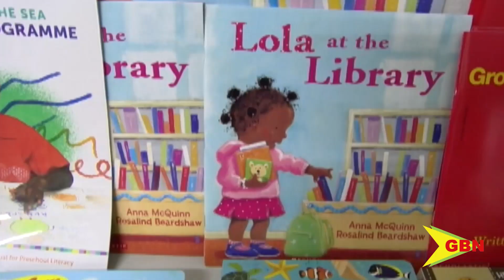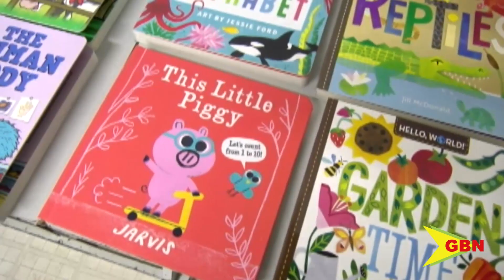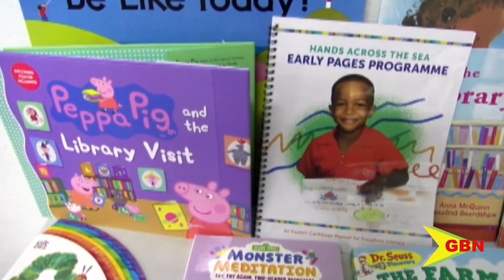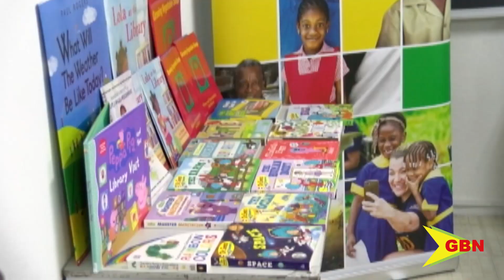The Early Pages Program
Over 20 pre-schools in Grenada will have a copy of a new module that will provide the essential skills for reading and learning in early childhood. This will be made possible through the early pages program, spearheaded by hands across the sea, in collaboration with other stakeholders.